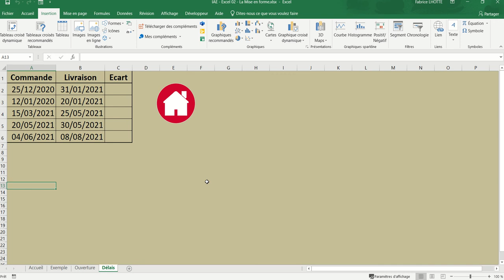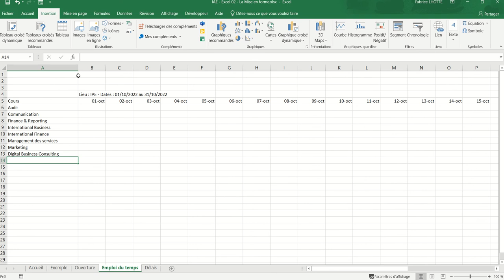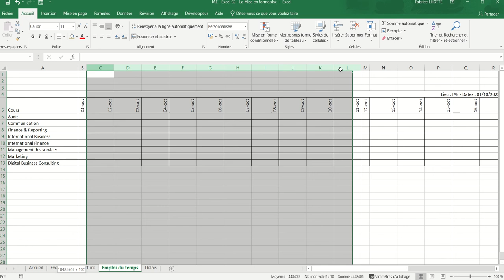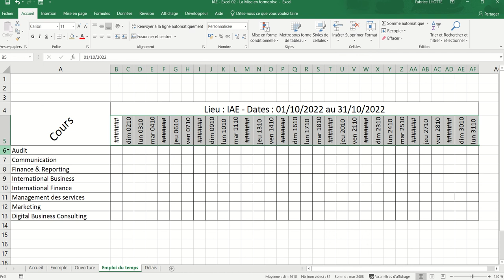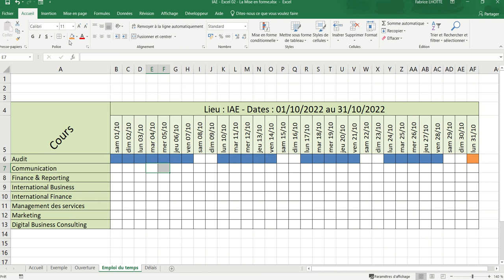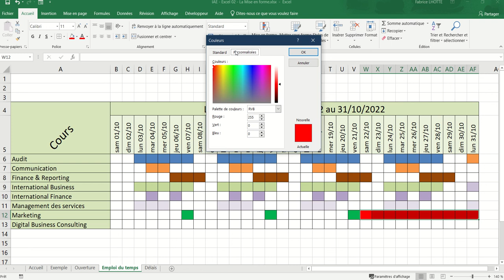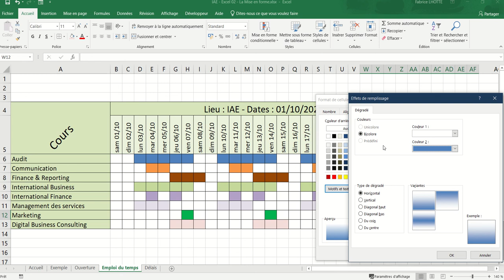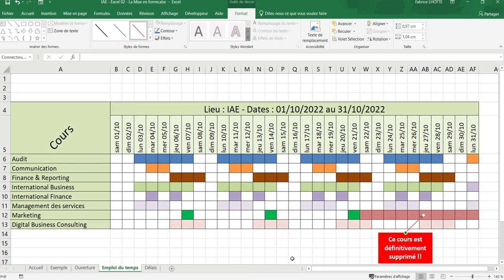XL02 - Excel 008 - Création d'un planning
Création d'un planning.